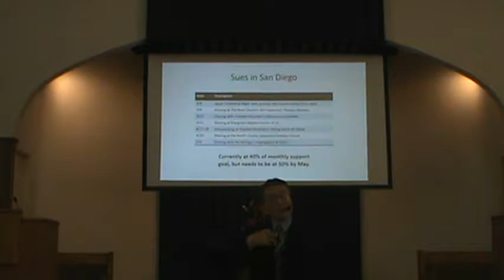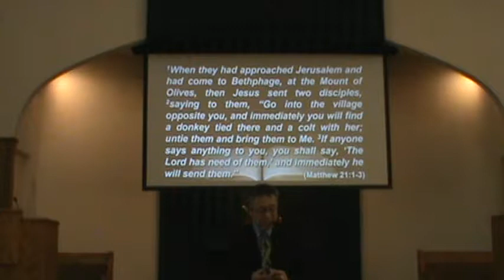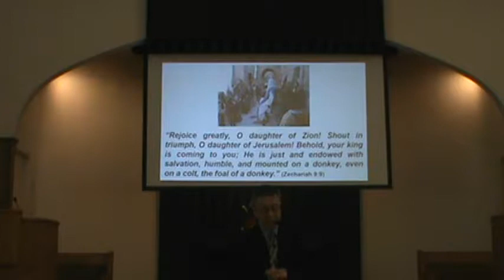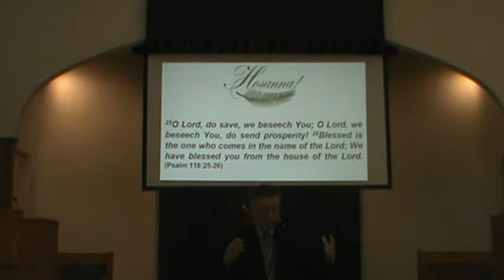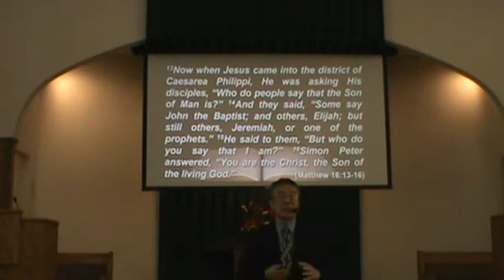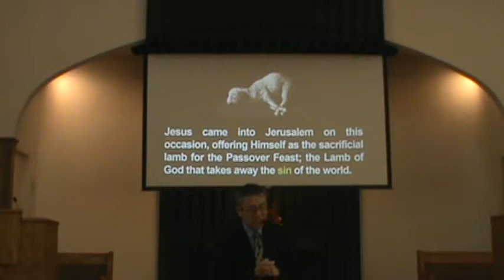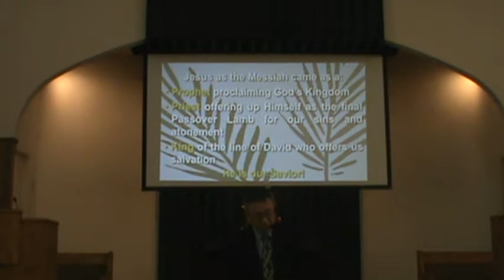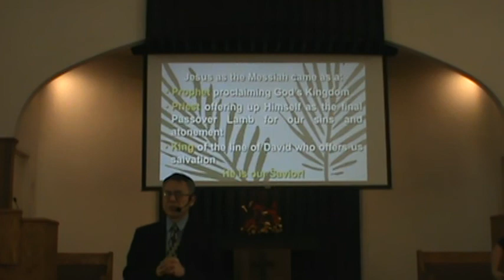SDJCC03252018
PALM SUNDAY